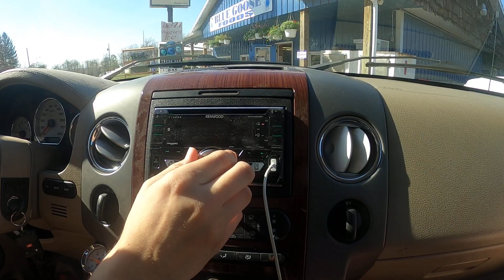voice lessons part two